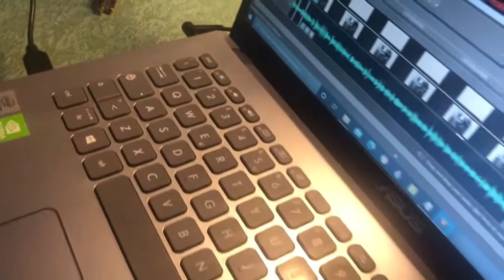PROVO EFFETTO PULFRICH: IL 3D SUI VIDEO CON GLI OCCHIALI DA SOLE! (vlog tecnologico)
PROVO EFFETTO PULFRICH: IL 3D SUI VIDEO CON GLI OCCHIALI DA SOLE!
Si tratta di uno dei primi metodi per la visione tridimensionale di un video (tv, cinema, pc, telefono) e tutto senza sacrificare il colore, e usando esclusivamente dei vecchi occhiali da sole! Il video si conclude con alcune mie riprese con questo effetto.  Buona visone.
(vlog tecnologico)